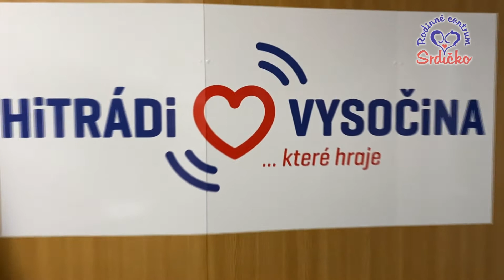Podpora pro RC Srdíčko od M Řezníčka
Děkujeme Milan Řezníček Hitrádio Vysočina za podporu Rodinného centra Srdíčko, Family Pointu a Senior Pointu 😍 Dnes je světový den štědrosti a dobrých skutků ❤️🧡💙 pomůžete i Vy? Více na